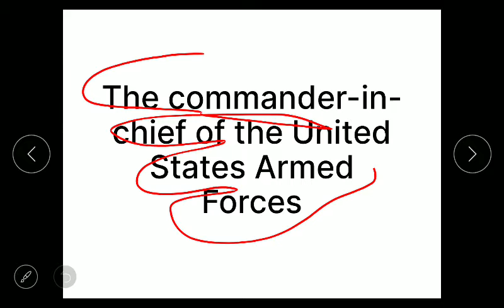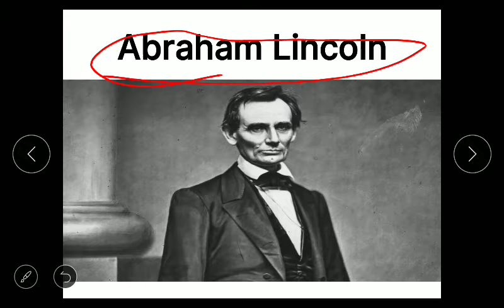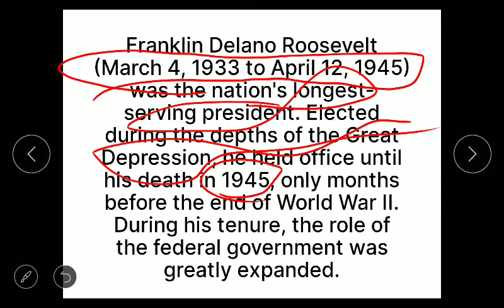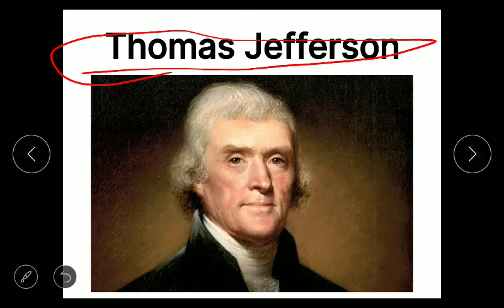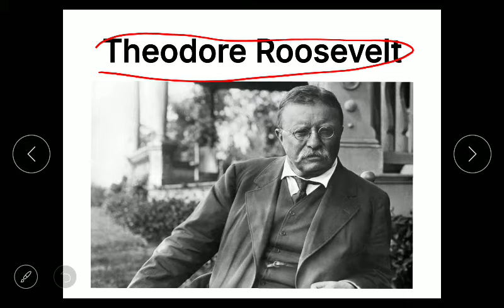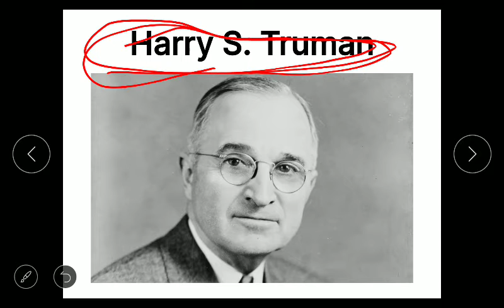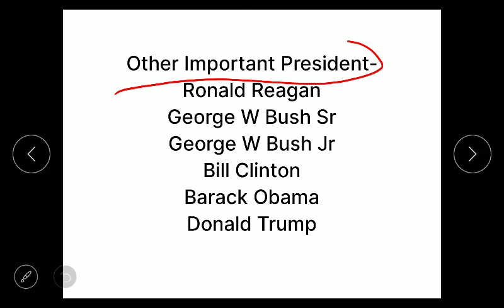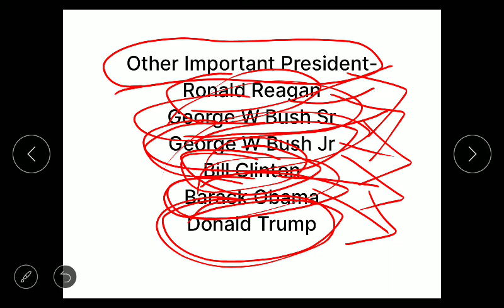US_President CurrentAffairs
List of United States President who impacted the world .
Power and Position of United States President